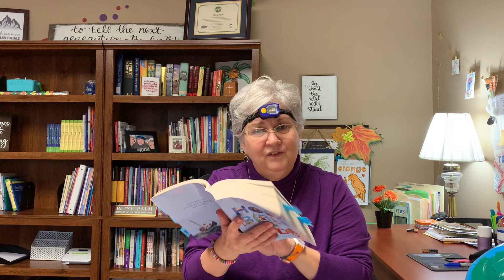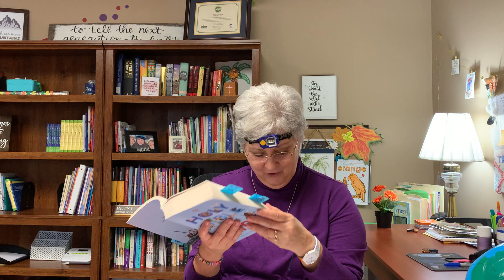The Bible is Our Light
Have you ever been in a totally dark place where there was no light at all? Maybe it was a cave, a basement, or some other place. Maybe you did not know where you were or how to get out of that dark place. That can be very scary. That is why some people are afraid of the dark.
Flashlights are made to help you when you are in dark places. Did you know that God’s Word is like a lamp – we might say, like a flashlight? Join Mrs. Betsy in this video to discover how God's Word is like a lamp!